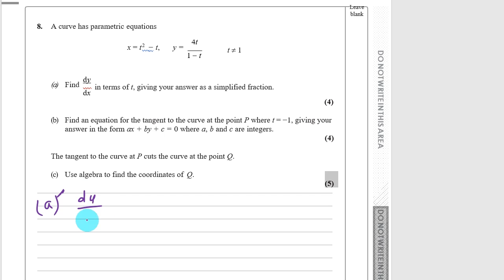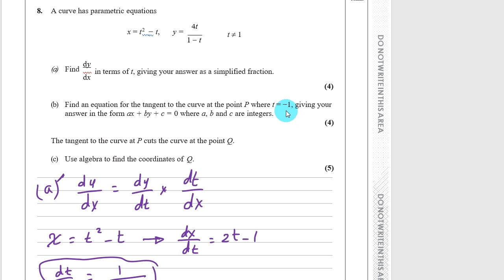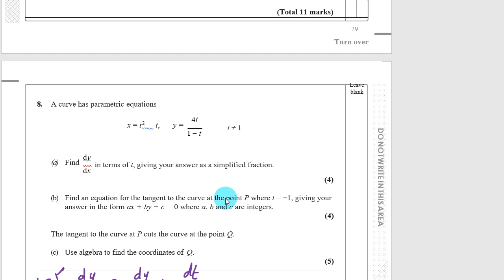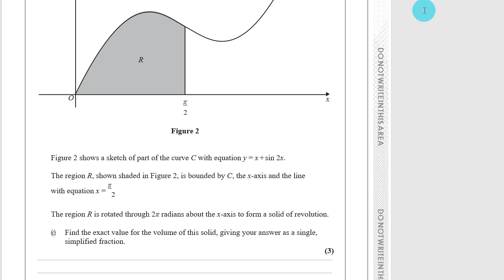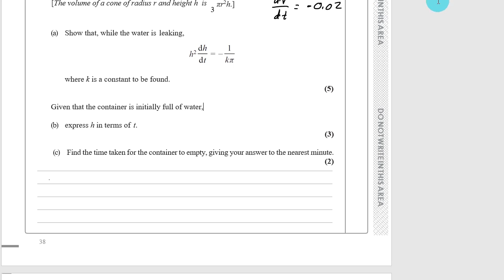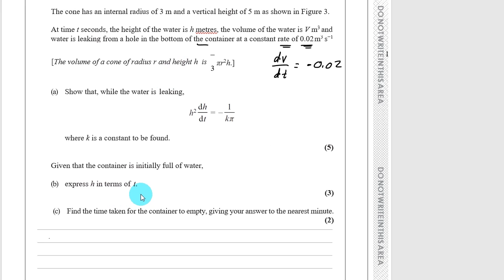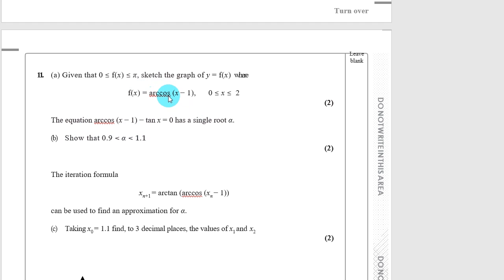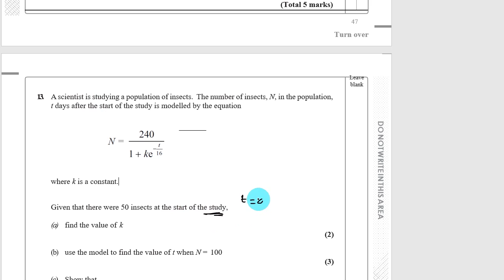Edexcel IAL Math C34 January 2019/2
Edexcel IAL Math C34 January 2019/part 2
From q (8) to (12)